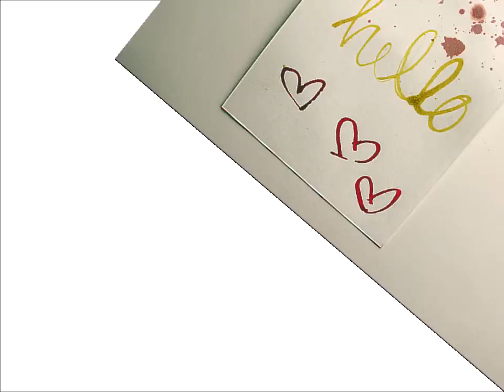10 things with mists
A video showing ten simple techniques done with mists.